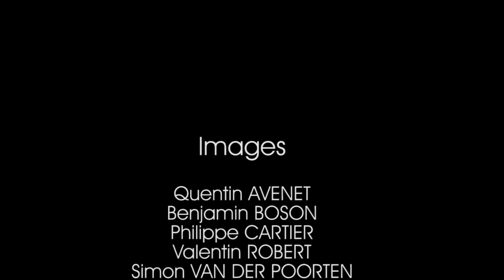Les projets pédagogiques Supply Chain et Systèmes d'Information du Master MSI- juin 2015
Présentation des projets pédagogiques Supply Chain et Systèmes d'Information du Master MSI